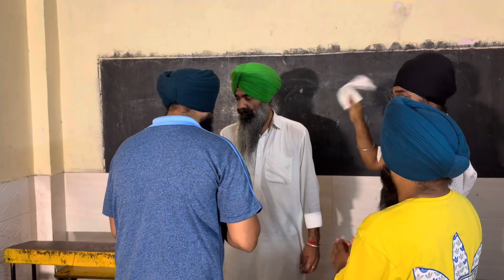ਸਕੂਲ ਚ ਭੂਤ ( स्कूल में भूत ) ghost in school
NBB films 🎥
Director ,producer ,writer :Baldip singh ,Navroop kaur
Actor’s: Jagjeet Grewal and team